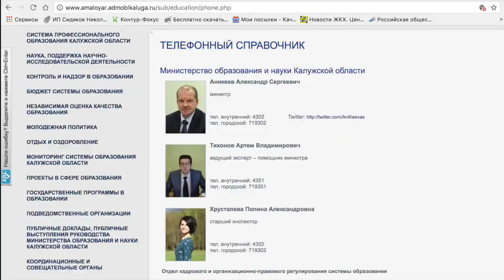Кто такой Михаил Валерьевич?